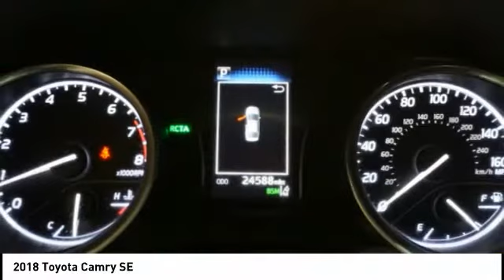2018 Toyota Camry T44051A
2018 Toyota Camry SE

TOYOTA LETS GO PLACES, ABS brakes, Active Cruise Control, Alloy wheels, Blind Spot Monitor w/Rear Cross Traffic Alert, Convenience Package, Electronic Stability Control, Illuminated entry, Low tire pressure warning, Push Button Starting System, Remote keyless entry, Traction control. CARFAX One-Owner. Certified. Celestial Silver Metallic 2018 Toyota Camry SE FWD 8-Speed Automatic 2.5L I4 DOHC 16V  Odometer is 13003 miles below market average! 29/41 City/Highway MPG   Awards:   * 2018 KBB.com 10 Best Sedans Under $25,000   * 2018 KBB.com Best Family Sedans   * 2018 KBB.com 10 Most Awarded Cars   * 2018 KBB.com 10 Most Awarded Brands   * 2018 KBB.com Best Resale Value Awards Call us today to schedule your VIP test drive!